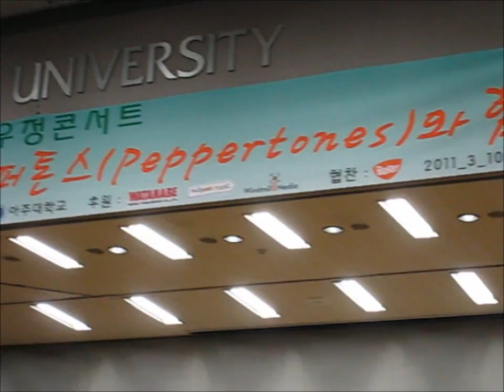The Indigo - Kimi no melody (Ajou University Japan Day)